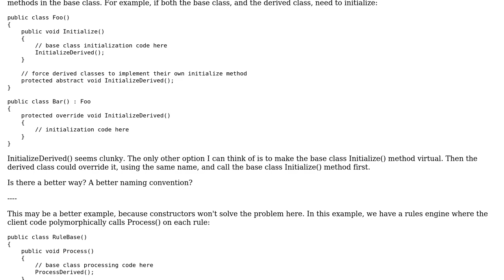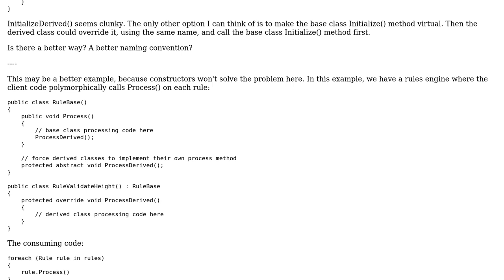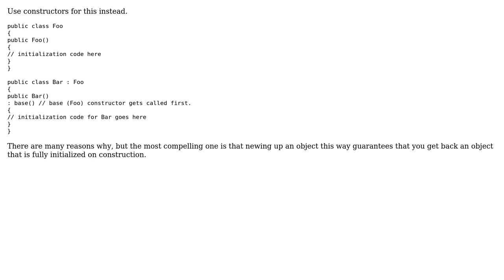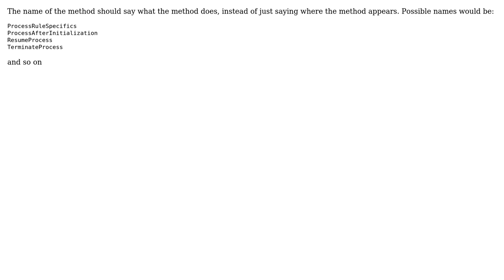Software Engineering: Derived Class Method Naming (4 Solutions!!)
Software Engineering: Derived Class Method Naming

With thanks & praise to God, and with thanks to the many people who have made this project possible! | Content (except music & images) licensed under CC BY-SA | Music | Images & others | With thanks to user Robert Harvey user p.s.w.g user Olivier Jacot-Descombes user Bob Horn user AlexanderBrevig and the Stack Exchange Network Trademarks are property of their respective owners. You are responsible for your own actions.